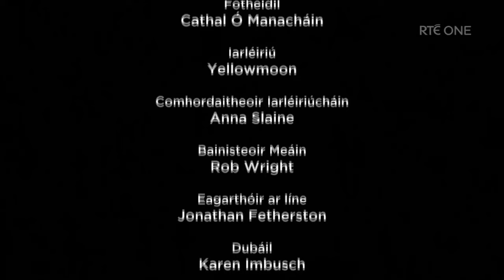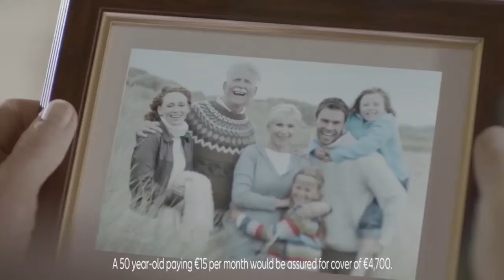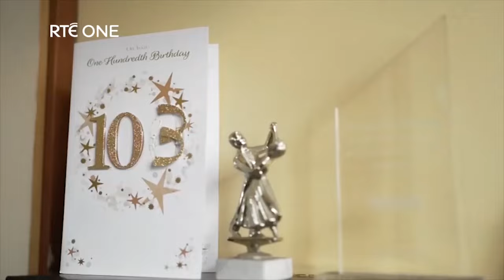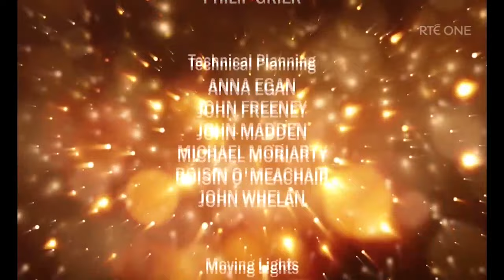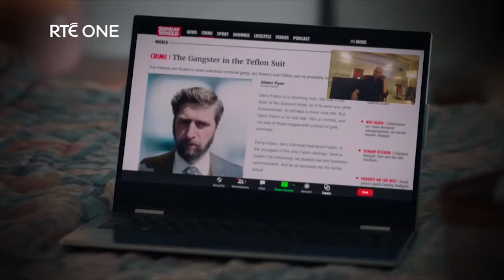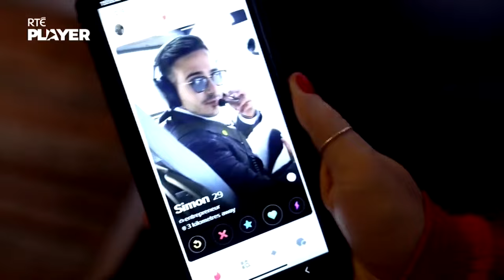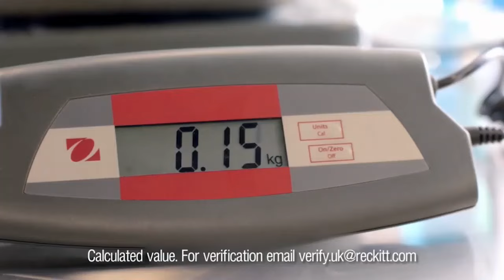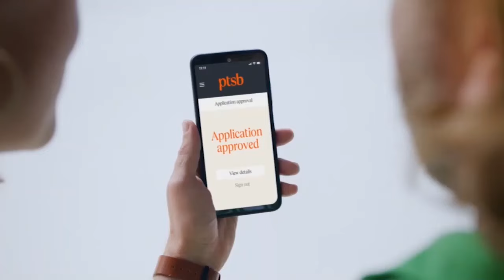RTE One Continuity & Advert Breaks - Saturday 14th October 2023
brilliant... just, beautiful timing...